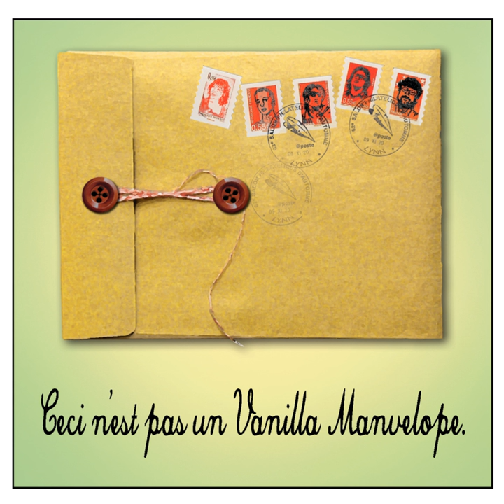Jigsaw Fit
Jigsaw Fit · Vanilla Manvelope

Ceci N'est Pas Un Vanilla Manvelope.